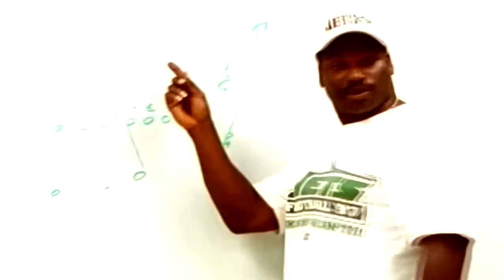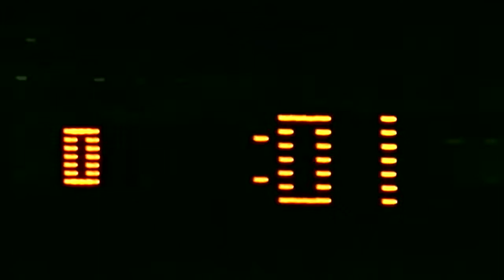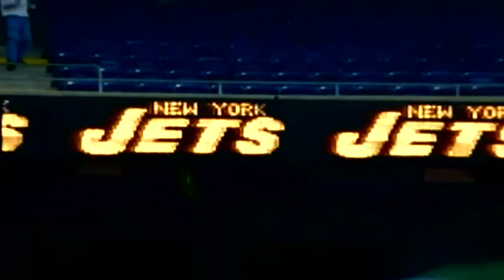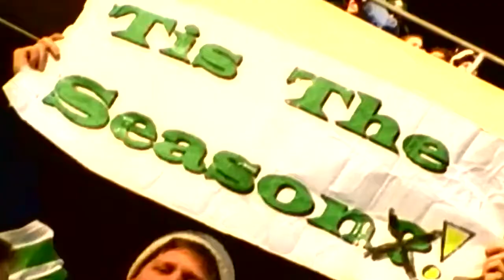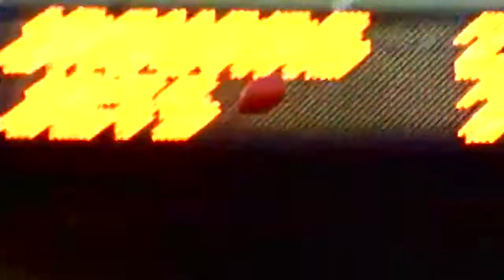TBT!! A Team to be Proud Of 1998 New York Jets...